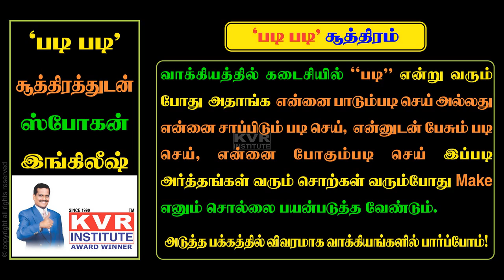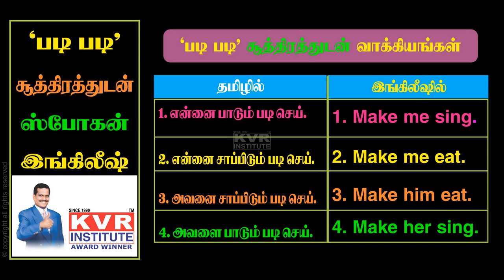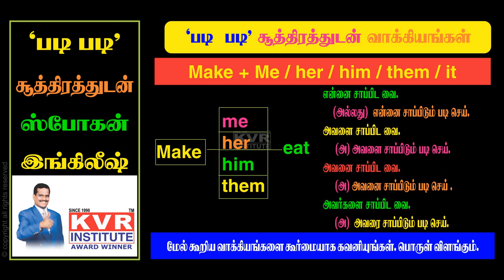Spoken English | Learn English through Tamil | Lesson 16 | Free Online Classes | By KVR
Spoken English through Tamil. Learn English through Tamil with simple tips and techniques. KVR Institute provides you free online classes to learn many languages in a very simple manner and short period.